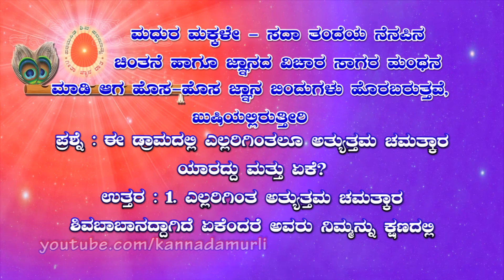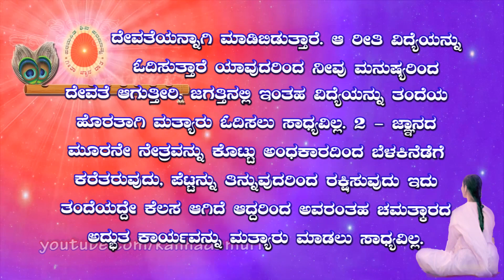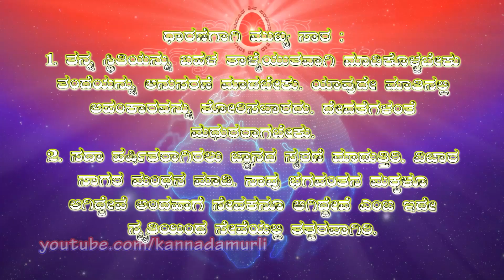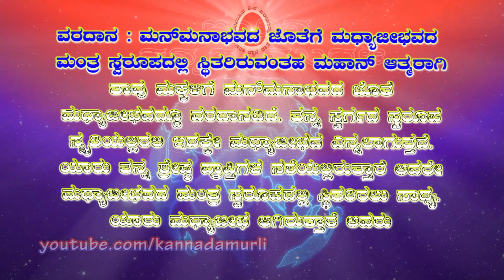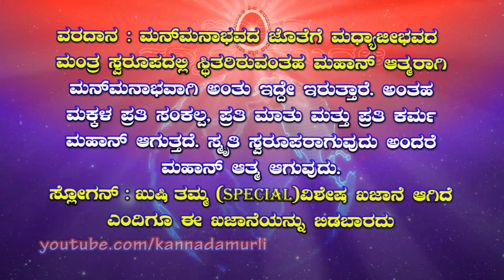Kannada Murli 27.02.2024 | ಕನ್ನಡ ಮುರಳಿ | ಇಂದಿನ ಮುರಳಿ | Today's Murli